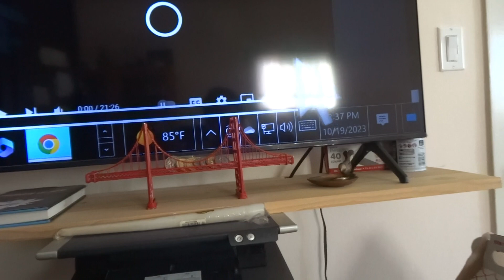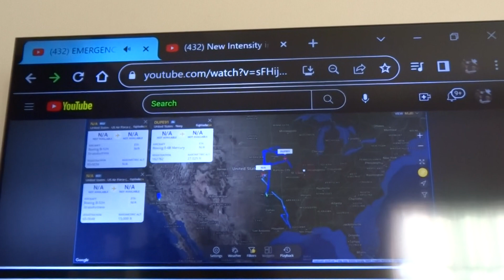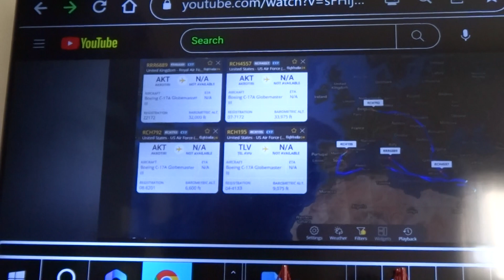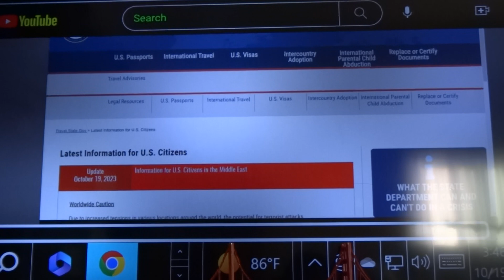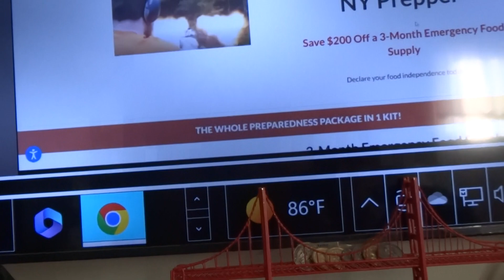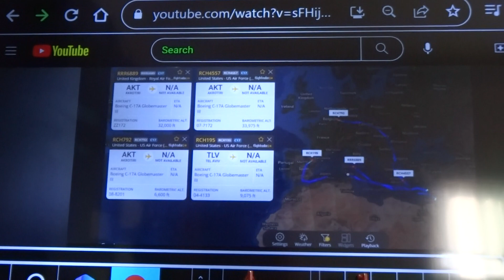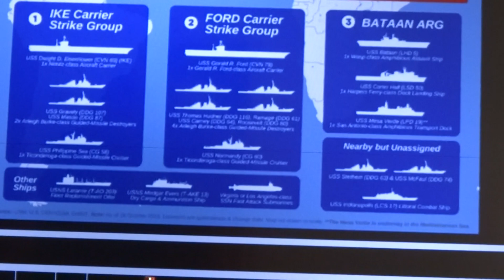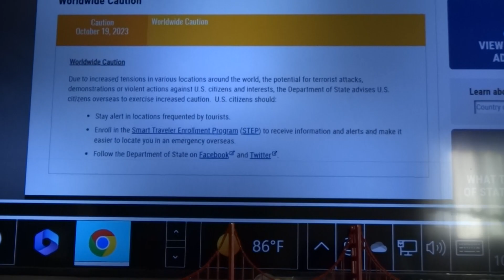Angel, Declares War